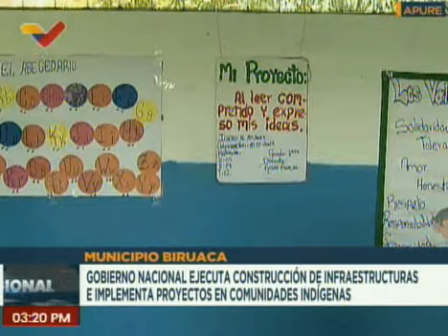Apure | Entregan 20 bombas de agua para la distribución del vital líquido en el mcpio. Biruaca